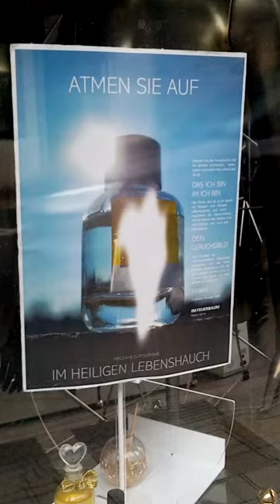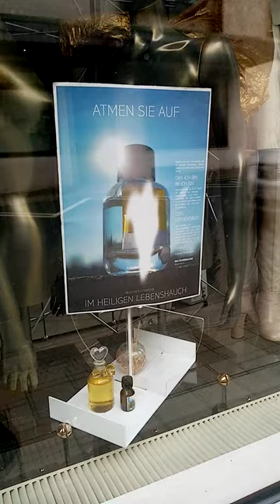Düfte im Garten der Liebe...erfrischend süße Düfte für Sie & Ihn Individuell Agneau à la Rose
punktpunkt.art kreiert Ihren Duft mit Ihrer persönlichen Note "Agneau à la Rose"
Düfte im Garten der Liebe...erfrischend süße Düfte für Sie & Ihn Individuelle Parfums & Raumdüfte
Wir freuen und bedanken uns.
Aller Dank und aller Lob sei Dir mein Geliebter Vater.
Unsere Original Lichtbilder können Sie als Wohnaccessoire, als Kleidungs- und als Schmuckstück über unseren Shop punktpunkt.photo beziehen.
Wir bedanken uns und freuen uns auf Ihren Besuch.